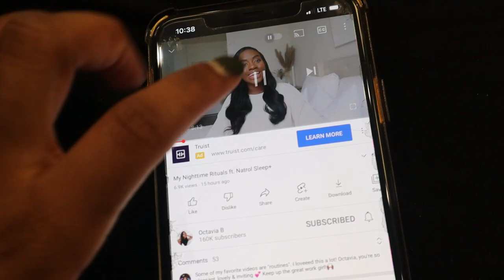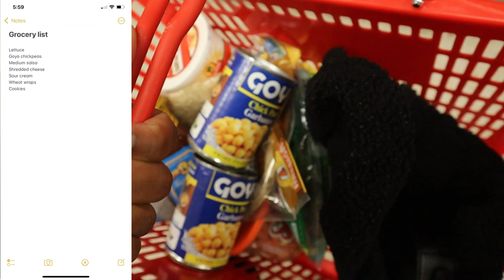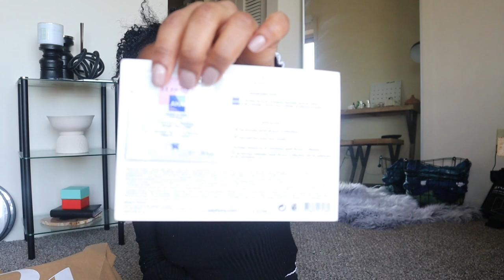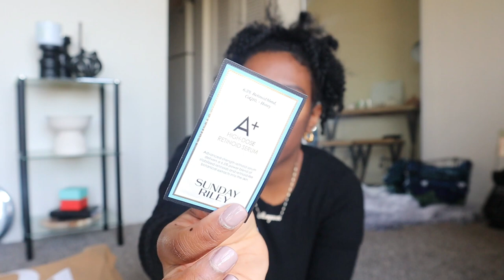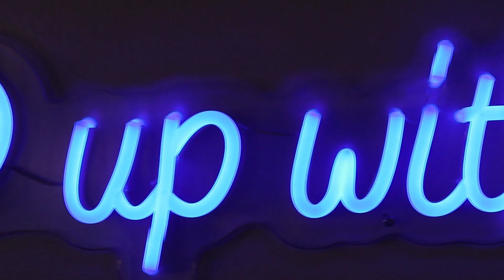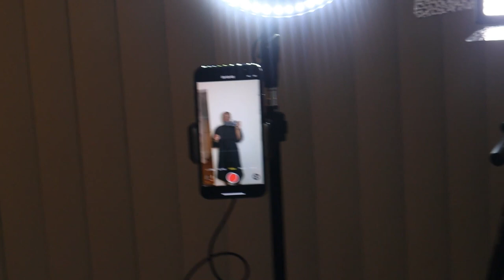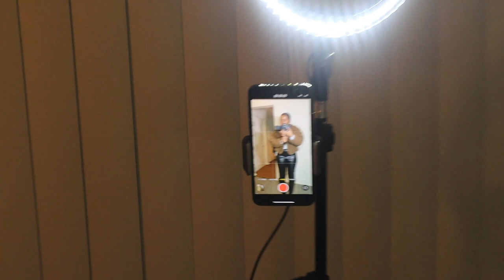VLOG: RECOVERING FROM COVID, KURT GEIGER BAGS, CREATING CONTENT & MORE! | MORGANN FLOWERS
OPEN MEEEE xoxoxoxo

Hey boo welcome to another vlog! I am backkk as I recently and unfortunately caught COVID. I’m feeling much better nowwww so this week I just got my nails done, took a mall trip, showed my new Kurt Geiger bag, created some content and more!

Things mentioned:

Supergoop Unseen
Fenty Beauty powder
Nars New Caladonia
MAC Setting Spray